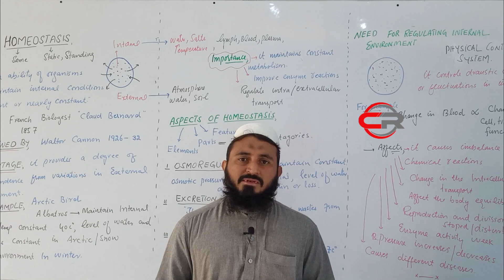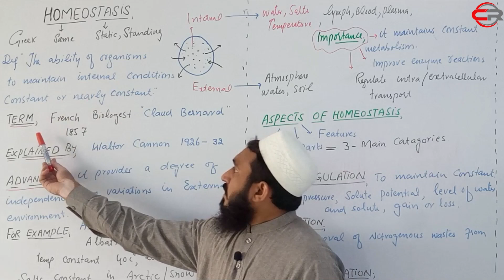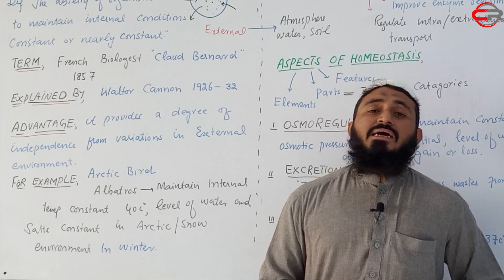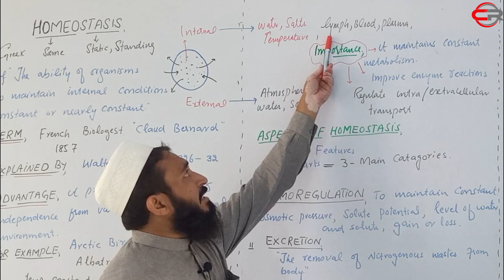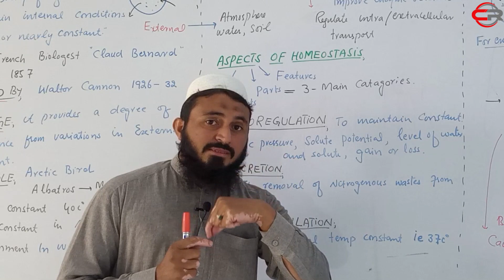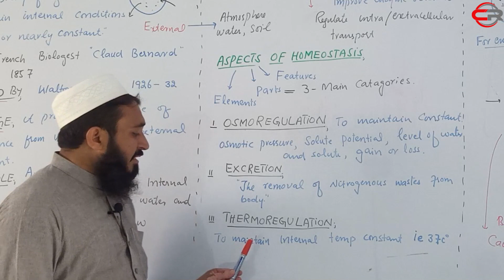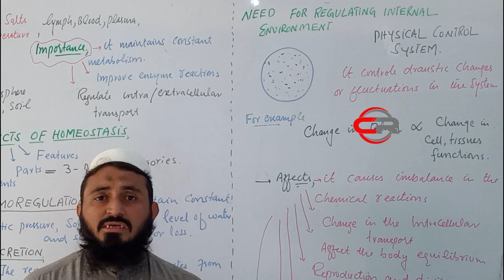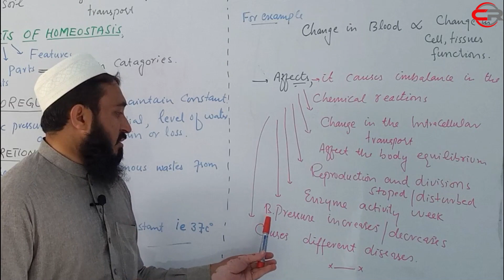Homeostasis Introduction Aspects of Homeostasis || Lecture 01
Homeostasis  Introduction Aspects of Homeostasis || Lecture 01 || by sir faqirzada

in this video homeostasis its introduction along with osmoregulation thermoregulation and advantages and importance of homeostasis is discussed in detail.
for complete playlist of homeostasis class 12 biology